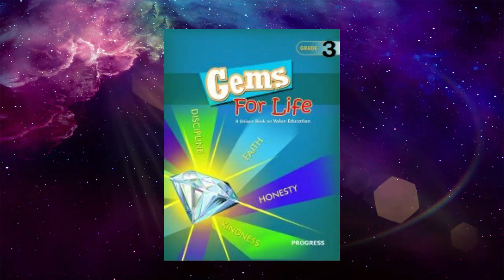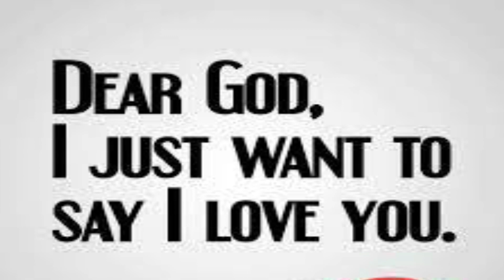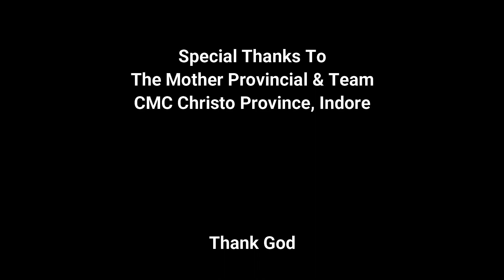Gems For Life/Class:3/Lesson:1/God is Love